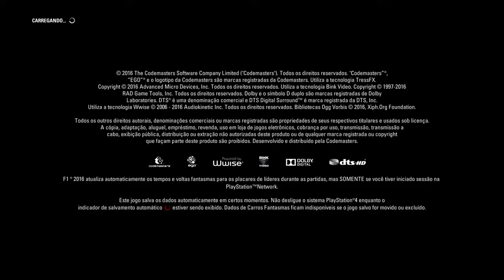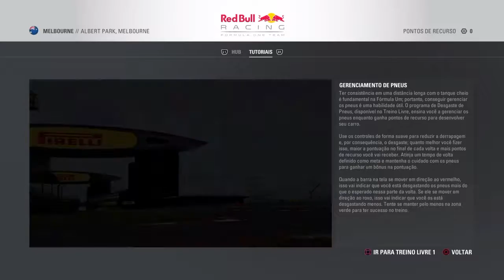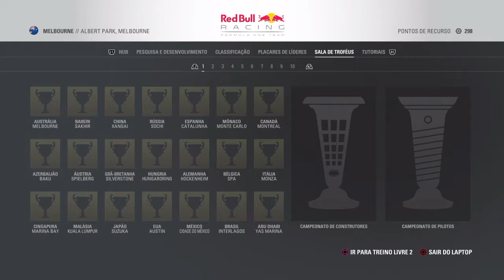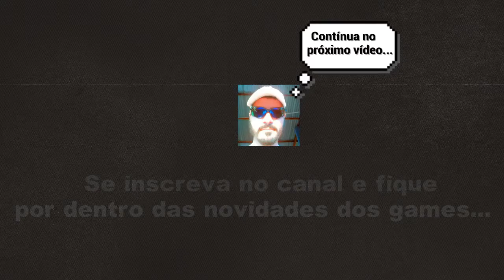F1 2016 jogabilidade gráfico modo carreira vale ou não à pena jogar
Jogabilidade,gráfico,modo carreira,vale ou não à pena jogar